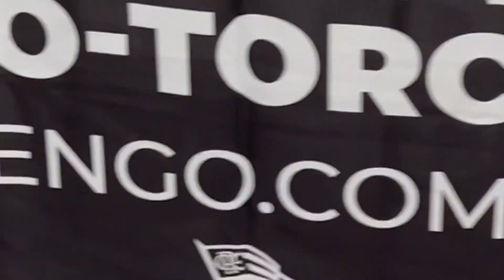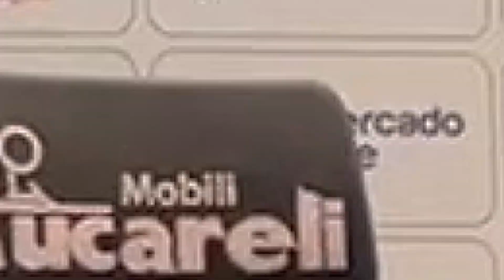VLOG #004 | SHOW DA TORCIDA EM MAIS UM CLÁSSICO!! | FLAMENGO X VASCO - SEMIFINAL CARIOCA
Autor: Infraction/Sport Beat